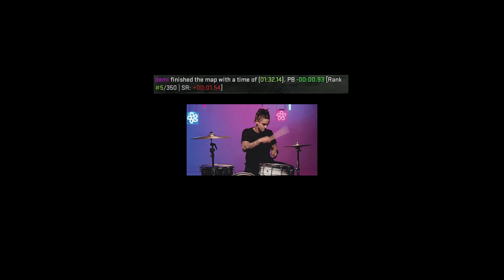surf_lost2 (PB) / an eternal banger of a map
im just a guy trying to get better at sliding on triangles :)

All videos are most likely me playing on Sneak's Surf Servers

♫ song - I Hope This Comes Back To Haunt You by Neck Deep ♫